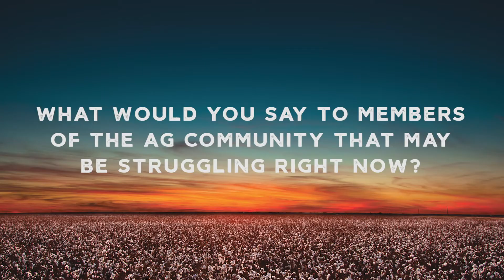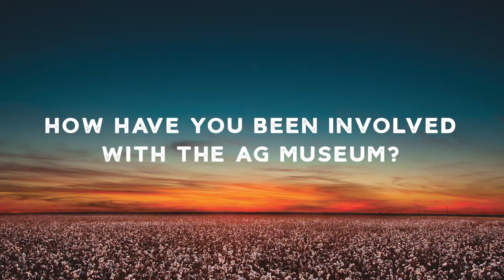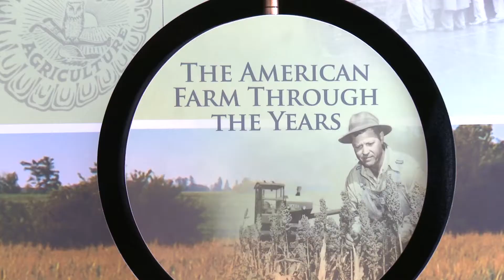Mullin Hoard & Brown LLP Sponsor Spotlight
In 2020 A Night for the Museum is going virtual. Leading up to the Sept. In this segment, we talked to David Langston of Mullin Hoard and Brown LLP. Mr. Langston served as the Mayor of Lubbock from 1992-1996 and after his time in office, he continued his service to the community, which eventually led him to be the first board president of the Ag Museum. We are grateful for all he has done and continues to do for the Museum. Thank you, Mullin Hoard and Brown, for your support!